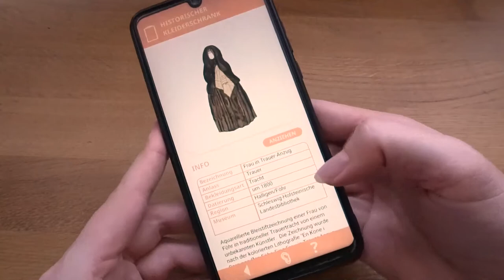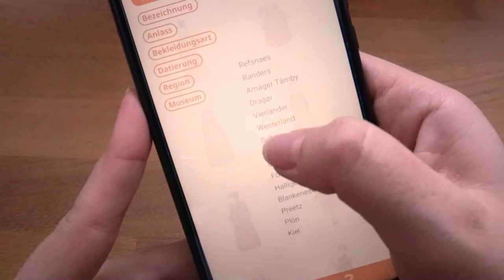Projekt "Historischer Kleiderschrank"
Das Projekt "Historischer Kleiderschrank ist beim Kultur-Hackathon Coding da Vinci Schleswig-Holstein 2021 entstanden. Mit der Augmented Reality-App kann man historische Trachten und Uniformen virtuell anprobieren.

Entwickelt wurde das Projekt von Ronja Erhardt und Roman Kim mit Daten aus der Schleswig-Holsteinischen Landesbibliothek. Es erhielt beim Hackathon den begehrten Publikumspreis. Ronja Erhardt erhielt im Nachgang des Hackathons darüber hinaus eines der dreimonatigen Coding da Vinci-Stipendien, mit dem Sie das Projekt weiter vorantreiben kann.